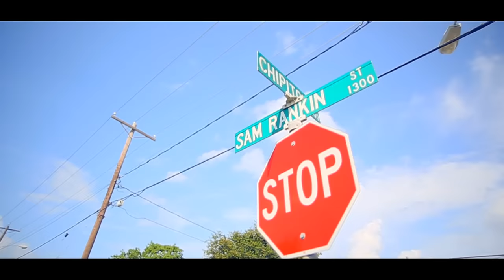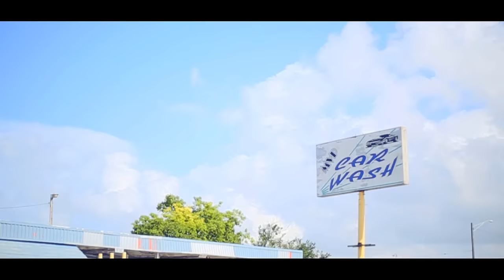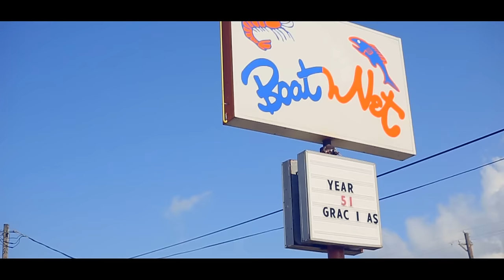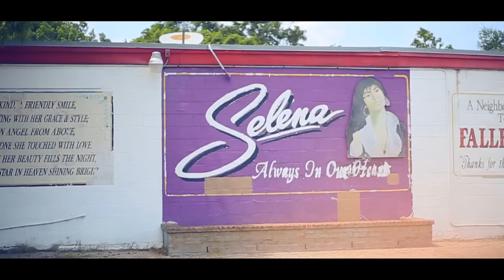Brelan Price - Corpus Forever (Music Video) Shot By